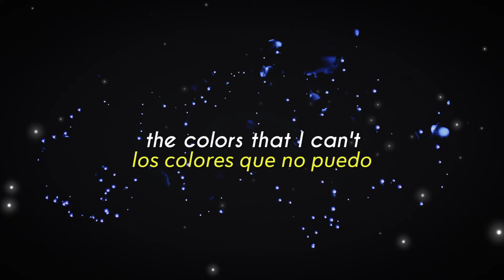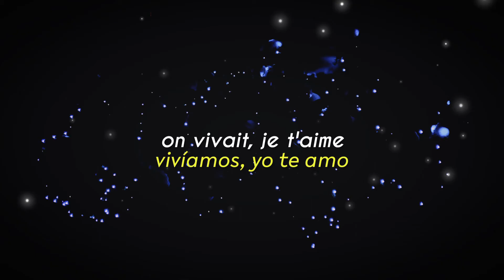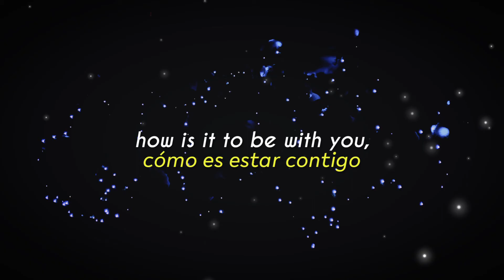videoclub - petit monde (español - paroles/lyrics)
(Pequeño mundo)

Info de Videoclub:
Es un dúo francés formado en el año 2018 por la pareja Matthieu Reynaud y Adèle Castillon.
Según sus palabras, su música está inspirada en su propia relación, cuyas letras son compuestas por Adèle, mientras que la instrumental por Matthieu; y recientemente lanzaron su primer álbum de estudio titulado Euphories, el cual trataré de subtitular completo (pq mi morrita me pidio q subiera mas de ellos y ps mandil jej si estas leyendo esto t amo♡ x1000)